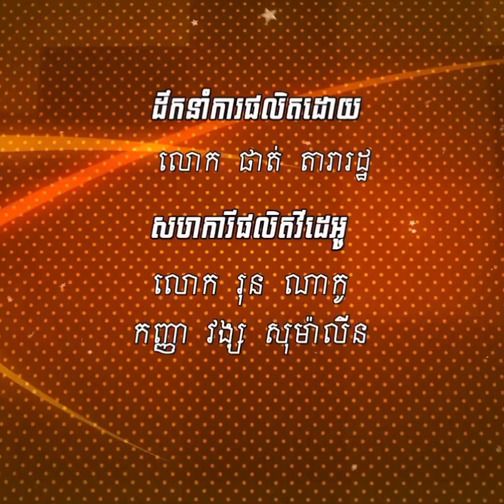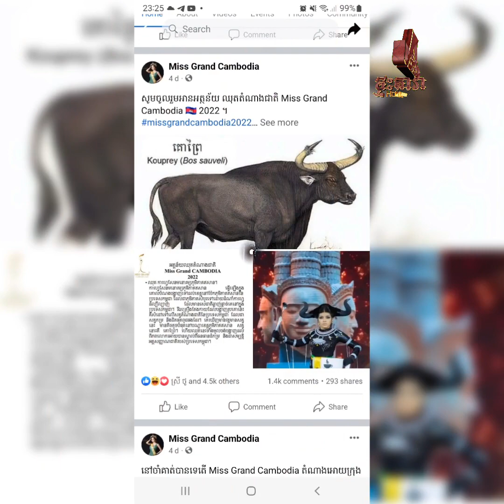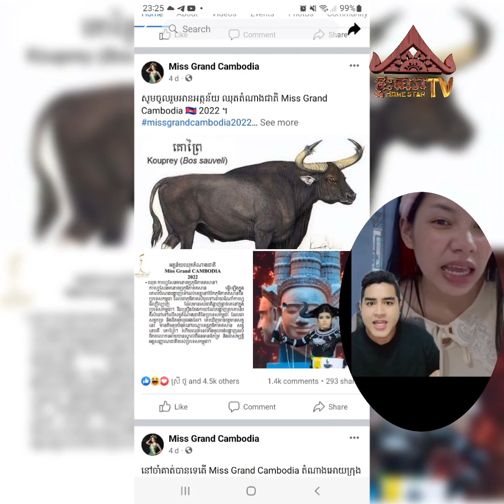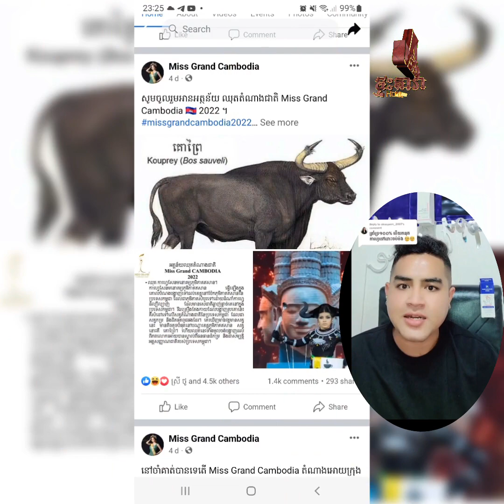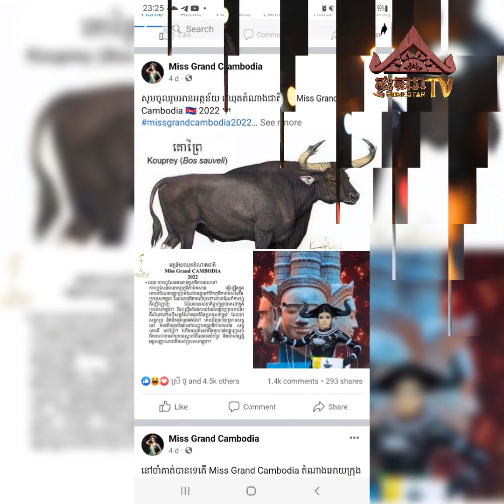បែកធ្លាយ មូលហេតុជ្រើសឈុត គោព្រៃ តំណាងជាតិ